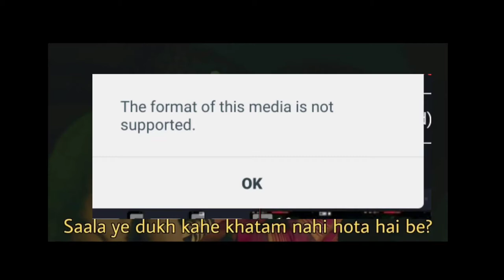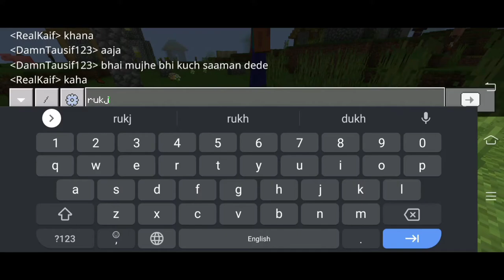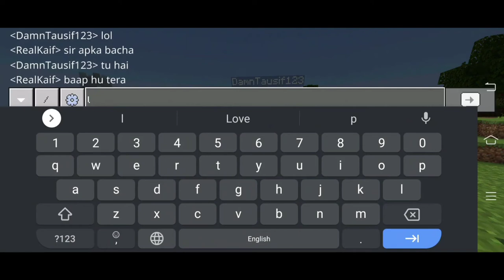CADBURY SMP | Ft:@DamnPlayz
So Hey Guys Ye Hu Mai No Graphics Gaming Soo Guys Mai Aplog Ko Itna Pyaar Karta Hu Na I Can't Express That App Log Ko Define Karna I Can't Do That In Words But One Word For You Guys - Pyaar ho Tum Log

Discord - I Will Update It Soon

You guys hit me different 🤧😳

Lob You♥️.